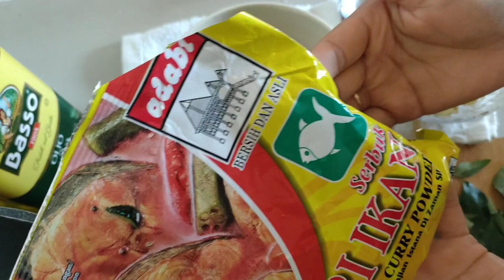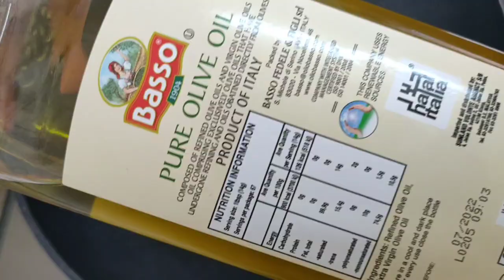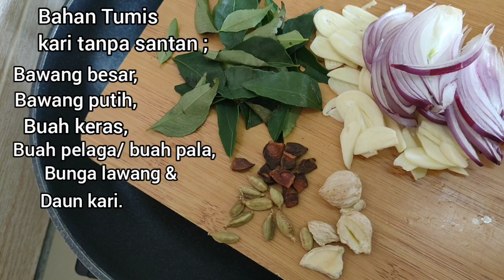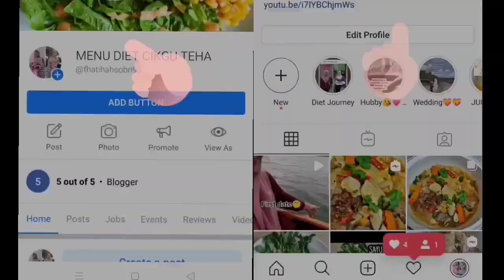KARI KEPALA IKAN ALA2 KEDAI MAMAK UNTUK ORANG DIET🤩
Resepi kari kepala ikan mamak EATCLEAN TANPA SANTAN by Cikgu Teha ni skali mkn memang tak pandang lain dh.. Hangpa wajib cuba!🤩😋😋